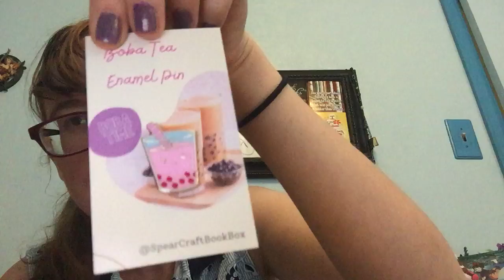SpearCraft Book Box unboxing May 2021🍧🍡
From Tokyo With Love👘🍡

Spoiler card art by @readthewriteart

Kiki’s Delivery Service inspired socks 🧦 design by handmek etsy shop
Sailor Moon Scrunchie design by fruitymaple Etsy shop
Cute! Boba Tea inspired Enamel Pin
Kiki’s Delivery Service inspired Wallet/Wristlet from team @spearcraftbookbox
Cherry Blossom 🌸 inspired candle 🕯 by @themadalchemistbookworm
Tokyo Ever After, author letter, and signed bookplate by author Emiko Jean

Look forward to reading this book